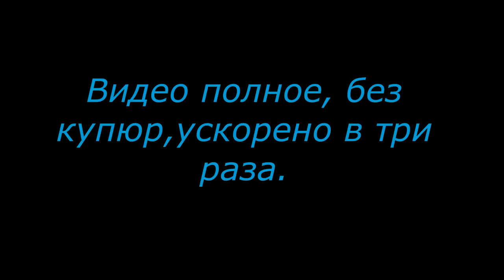Москва Красноярск Видео о маршруте Серия 13